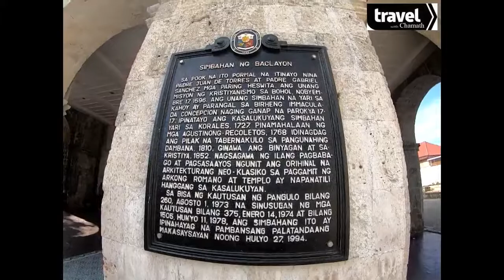2 end old church in bohol Philippines # Travel with Chamath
La Purisima Concepcion de la Virgen Maria Parish Church, commonly known as Baclayon Church, is a Roman Catholic Church in the municipality of Baclayon, Bohol, Philippines within the jurisdiction of the Roman Catholic Diocese of Tagbilaran. Wikipedia
Located in: Baclayon Art Museum
Address: Baclayon, Bohol, Philippines
Opened: 1727
Status: Parish church
Architectural style: Neoclassical architecture
Dedication: Immaculate Conception
Diocese: Roman Catholic Diocese of Tagbilaran